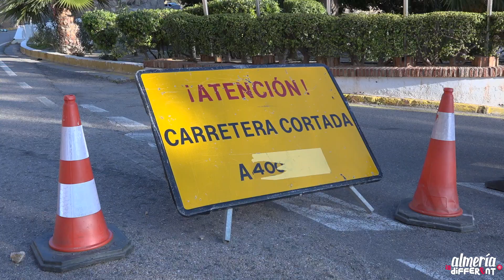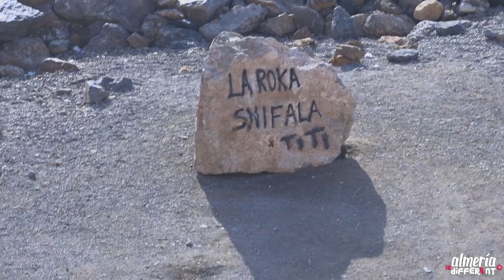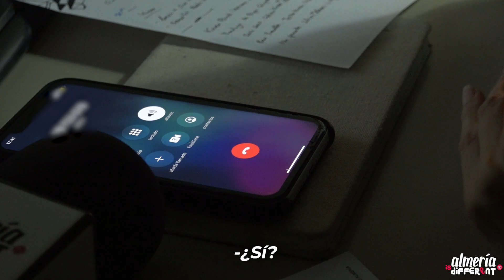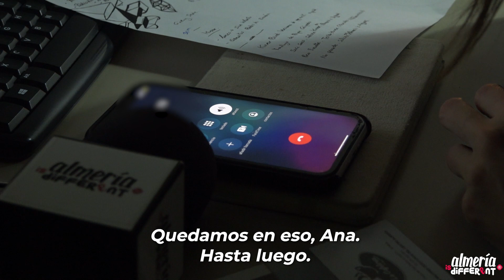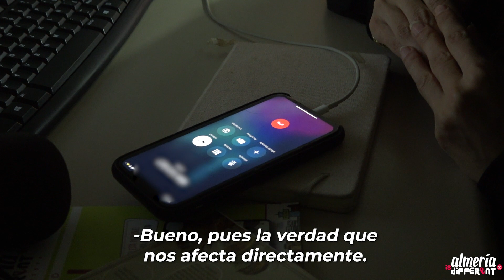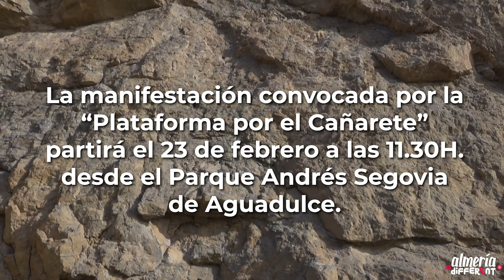En 'Almería Is Different' investigamos sobre la situación actual de la carretera del Cañarete.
Hablamos con vecinos, el Subdelegado del Gobierno y el alcalde de Enix. ¿Cómo te están afectando las obras?